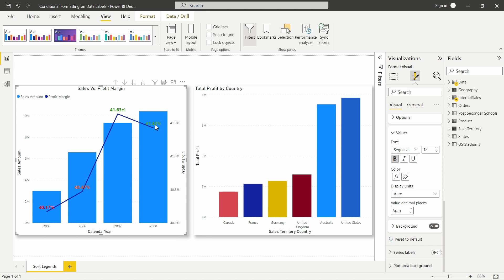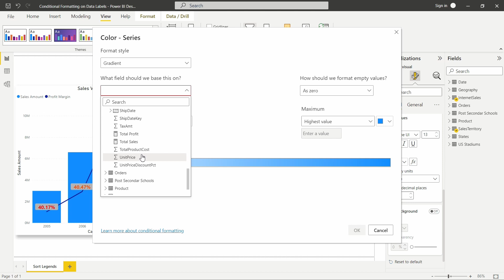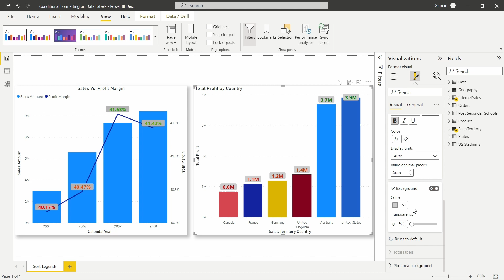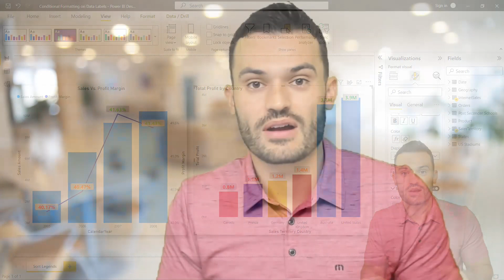NEW! | Conditional Formatting for Data Labels in Power BI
In this video Jonathon explains how to use the improved conditional formatting feature for data labels in the August 2022 Power BI update. It gives you more control over the formatting of data labels to make reports easier to read and consume!

👍 If you enjoy this video and are interested in formal training on Power BI, Power Apps, Azure, or other Microsoft products you can use my code "Jonathon30" at check out when purchasing our On-Demand Learning classes to get an extra 30% off